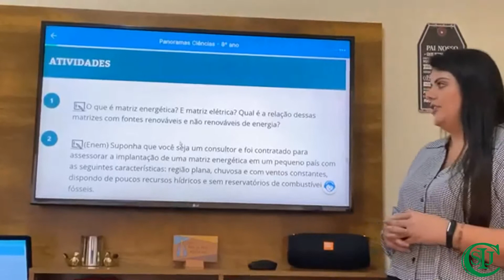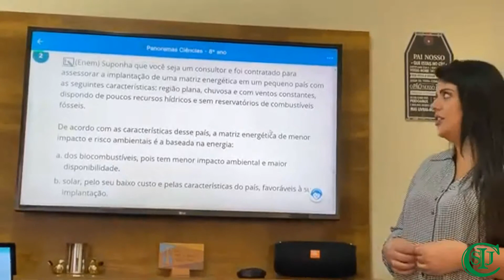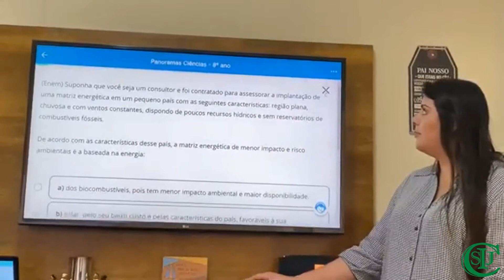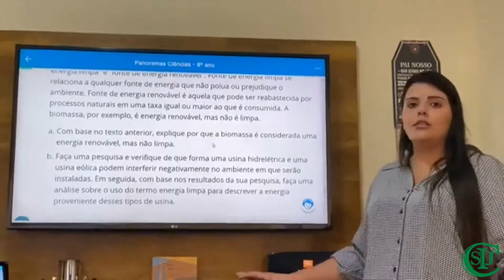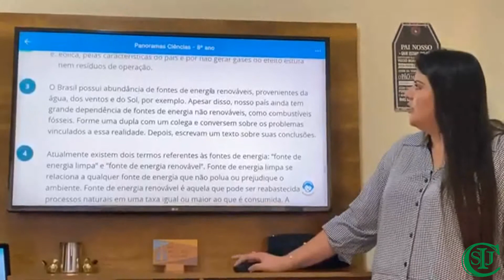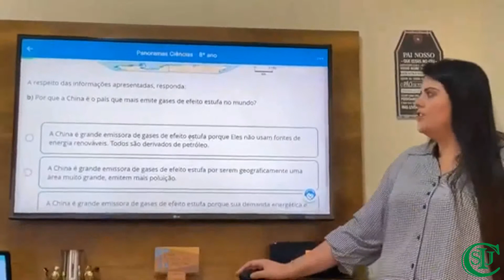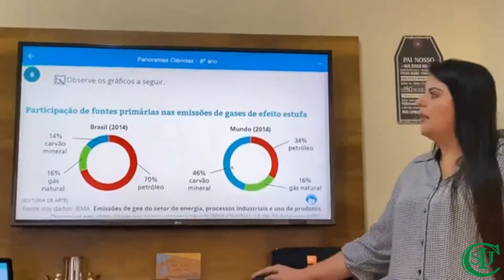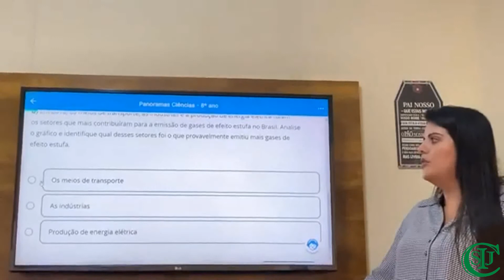Aula de Física ( correção e revisão ) - 8º ano - Professora Lucimara Sena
Área de conhecimento: Ciências da Natureza
Componente curricular:  Física
Objeto do conhecimento: Matriz energética (Correção de atividades).